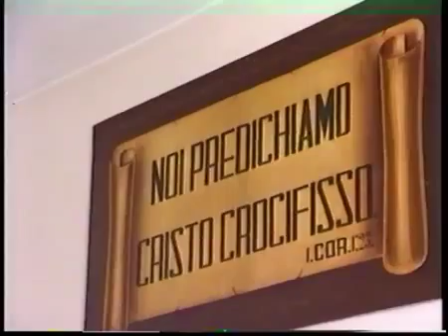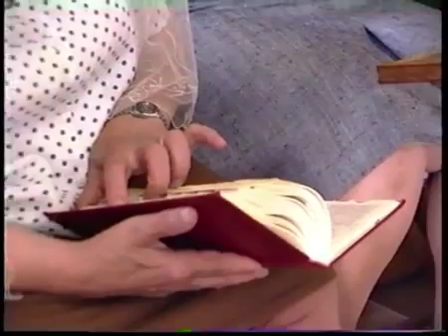com'eravamo Centro comunitario Castelletto merli 1991 Turno anziani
Ricordi del Campeggio .Castelletto Merli -Turno Bambini e Anziani - Pastore Santoro.

Campeggio Castelletto Merli turno ragazzi ,giugno 93/94.

com'eravamo : campeggio turno bambini giugno 1997.